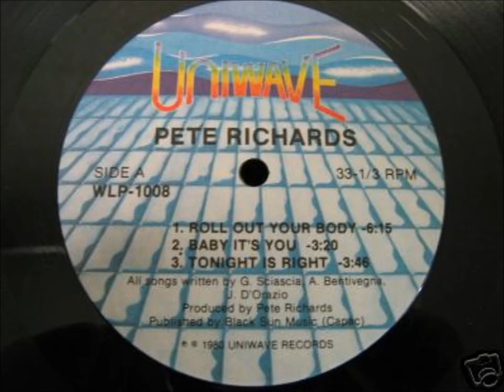pete richards music is the love of my life